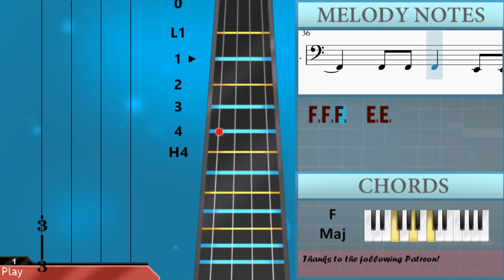SUPER EASY: How to play You Belong With Me by Taylor Swift on Cello (Tutorial)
Comment and let us know how the videos have helped you. It keeps us going! :)The easiest way to learn how to play You Belong With Me (SUPER EASY) by Taylor Swift on the cello. It's a cello tutorial for You Belong With Me (SUPER EASY) by Taylor Swift.

EasyCelloLesson teaches you to play the your favorite instrument, through easy and simple animation so that you too can learn how to play You Belong With Me (SUPER EASY) by Taylor Swift on the cello easily. A cello tutorial with visual animation graphic.

Chords of Cello arrangement:
C Maj   C Maj   C Maj   C Maj   C Maj   C Maj   G Maj   G Maj
D Min   D Min   F Maj   F Maj   C Maj   C Maj   G Maj   G Maj
D Min   D Min   F Maj   F Maj   D Min   F Maj   C Maj   G Maj
D Min   F Maj   G Maj   G Maj   C Maj   C Maj   G Maj   G Maj
D Min   D Min   F Maj   F Maj

Melody notes of Cello:
E2 G2 G2 E2 G2 C3 E2 F2
E2 F2 E2 F2 E2 D2 C2
G2   E2 E2 D2   C2 C2
G2   E2   D2 E2   D2
C2 G2 G2 E2 E2 D2
C2 F2   E2 C2
D2 E2   E2   D2 C2
D2       E2
G2 G2 E2   D2 E2   D2
D2 G2 G2 E2 E2 D2 D2
D2       E2
G2
G2   C3   C3 D3 C3
D3   D3 E3 D3   C3
A2 C3 C3 A2 D3   G2 G2
A2 C3 A2 C3   A2 C3 A2
E3 D3 D3   C3 C3 E3
C3 C3   D3 C3 C3 D3
C3 C3 C3 A2 G2
F3     E3     F2
F2 F2 F2   E2 E2